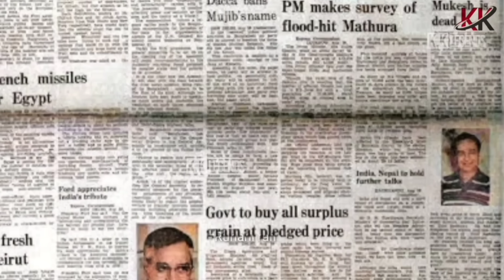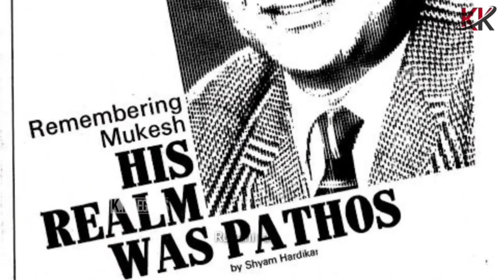Mukesh House | मुकेश जी का घर | Singer Mukesh Last Journey emotional Moments | Mukesh Great Memories